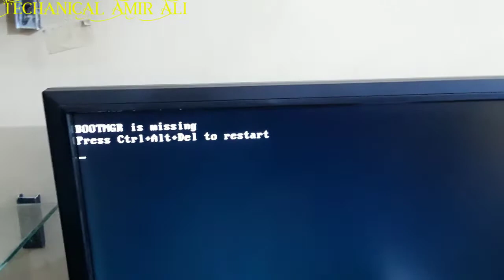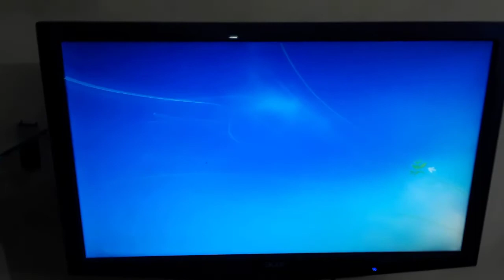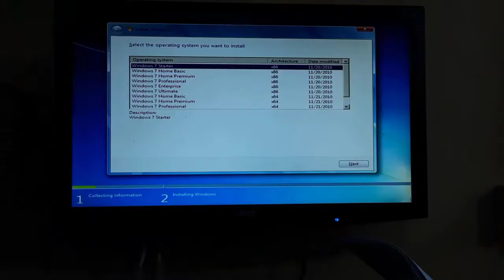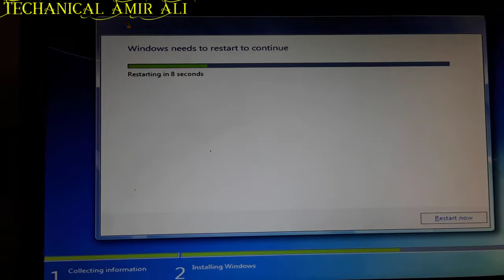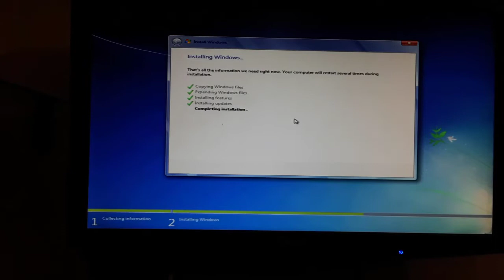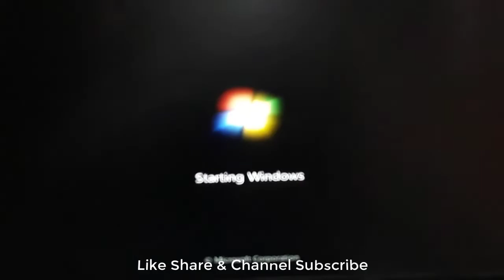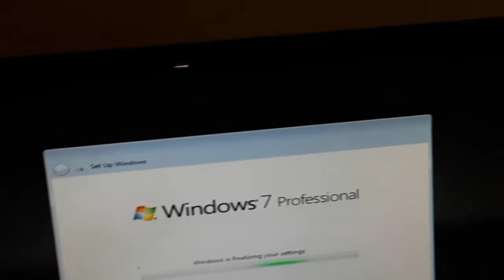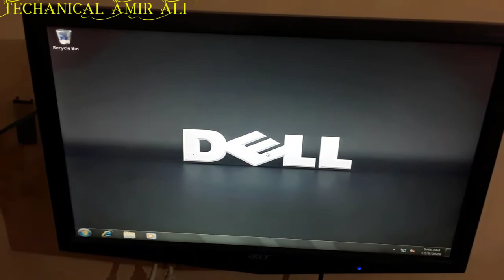BootMGR is Missing | Boot Device Not Found | By Technical Amir Ali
In this video you can learn how to solve this problem if your computer or laptop boot device is not found. You can easily solve this problem at home. Without any hassle

اس ویڈیو میں آپ سیکھ سکتے ہیں کہ آگر آپ کے کمپیوٹر یا لیپ ٹاپ boot device not found  آرہا ہے تو اس مسئلے کو کس طرح حل کریں۔ وہ بھی گھر پر آسانی کے ساتھ آپ اس مسئلے کو  حل
کرسکتے ہیں۔ بغیر کسی پریشانی کے
Technical Amir Ali channel you can learn how to make your own computer at home.
And much more than how software can be installed.
Technical Amir Ali
چینل پر آپ سیکھ سکتے ہیں کہ کس طرح آپ گھر پر اپنا کمپیوٹر بنا سکتے ہیں۔ Technical Amir Ali
اور کس طرح سوفٹویئر انسٹال ہوتے کرسکتے اسکے علاوہ بہت کچھ ۔
ہوسکے تولائک، شئیر اور چینل کو سبسکرائب  ضرور کیجیئے۔
Technical Amir Ali

BootMGR is Missing
How to fix Dell PC BootMGR is Missing Problem
How to fix Dell Laptop BootMGR is Missing Problem
How to fix Dell PC Boot Device Not Found Problem
How to fix Dell Laptop Boot Device not Found Problem
How to solve dell computer boot device not found problem
how to fix BootMGR is missing problem in computer.
how to solve BootMGR is missing problem
how to repair bootmgr is missing problem
bootmgr is missing press ctrl+alt+del to restart
How to solve bootmgr is missing press ctrl+alt+del to restart  problem
Technical Amir Ali